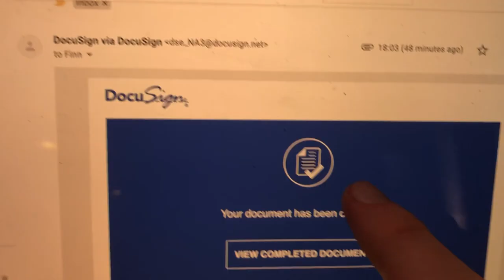Things Can Change Faster Than You Expected | The Bali Vlog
In today's daily vlog i talk how quickly things can change in a day. hope you enjoyed the vlog.